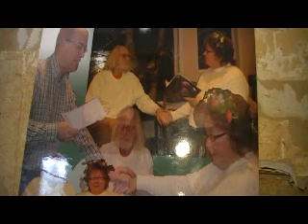A Song for Stan